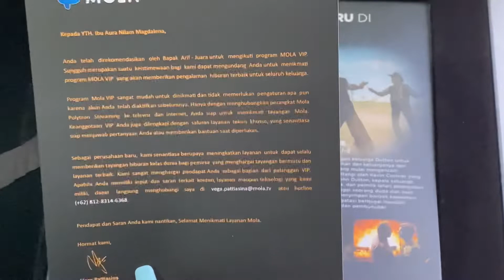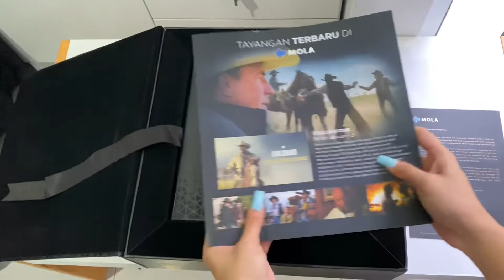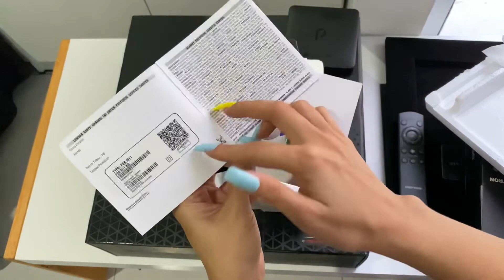UNBOXING Mola TV VIP